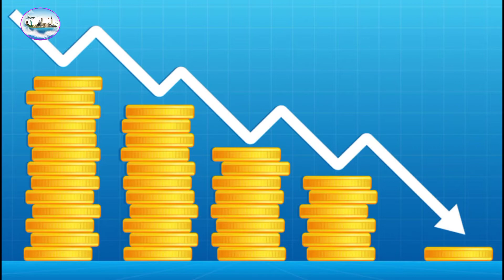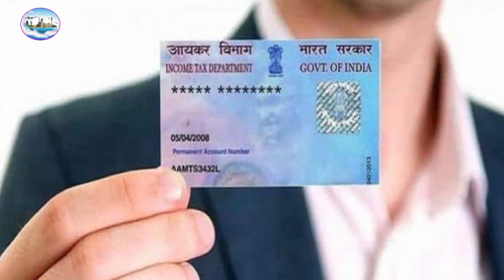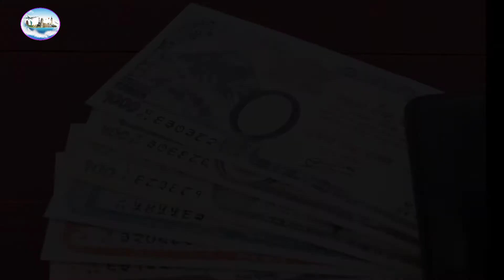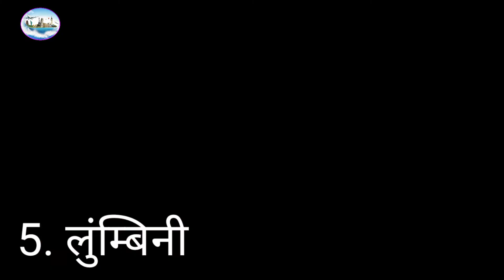2022 नेपाल घूमने की पूरी जानकारी हिंदी में 2022 Nepal ghumne ki puri jankari in Hindi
2022 नेपाल घूमने की पूरी जानकारी हिंदी में 2022 Nepal ghumne ki puri jankari in Hindi

hello guys aap sabhi ka swagat hai hamare YouTube channel mein world tour हिंदी

hamare YouTube channel mein world tour sambandhit are video aur jankari sabhi uplabdh hai is YouTube channel mein India se bahar Desh ghumne ki puri jankari milegi use channel per agar aapko travelling ka shauk hai to is channel ko subscribe jarur Karen  channel per travelling se sambandhit Puri jankari milegi agar aap India se bahar bhi ghumna chahte Hain to uski bhi jankari is channel per milegi video pasand aaye to like karna aur nahin pasand aaye to dislike karna is video mein sabhi deshon ke visa ke bare mein  Puri jankari milegi are video mein ham uske kharche ke bare mein detail mein bataenge kahan per ghumne kahan per ruke visa aavedan nightlife khana pina kahan per ghume ine sabhi ki jankari milegi

हेलो गाइस आप सभी का स्वागत है हमारे यूट्यूब चैनल में  जिसका नाम है वर्ल्ड टूर हिंदी।

इस युटुब चैनल में विदेश घूमने की पूरी जानकारी मिलेगी इंडिया से बाहर कैसे जाए उसके बारे में डिटेल में जानकारी मिलेगी अगर आप इंडिया में भी घूमना चाहते हैं तो उसकी भी जानकारी मिलेगी अगर आपको विदेश घूमना पसंद है तो हमारे चैनल को सब्सक्राइब जरूर करें क्योंकि हम डिटेल में बताते हैं कि विदेश कैसे घूमने हम आपको वीजा के बारे में कहां घूमे कहां पर रुके खाना पीना नाइटलाइफ और भी बहुत सारी जानकारी देते हैं अगर आपको इस चैनल पर विदेश घूमने की जानकारी चाहिए तो आप हमें सब्सक्राइब करें और वीडियो पसंद आए तो लाइक करें नहीं पसंद आया तो डिसलाइक करें अगर आपको कहीं पर भी घूमना है और उसकी पूरी जानकारी चाहिए तो हमें कमेंट करें हम उसके लिए पूरी वीडियो बनाएंगे और डिटेल में बताने की कोशिश करेंगे धन्यवाद